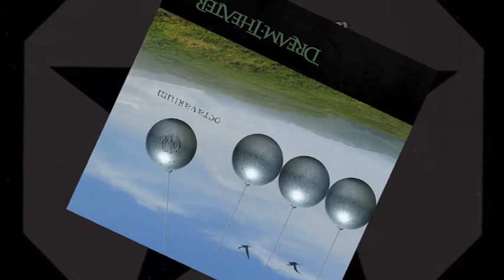Dream Theater - Someone's Edge (Octavarium Mix)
Final solo of Razor's Edge and beginning of Someone Like Him united, mixed in unison, putting together the final epic solo of the fifth with the vocal melody of the first part..
I really don't know how to express it right!.. Well, see it and you'll know what it's about..

Sorry for the medium quality, I tried to make it HD but my CPU couldn't handle it.. Anyway, I'm satisfied with the result.. Hope you enjoy it!

Song: OCTAVARIUM (track 8)
Album: OCTAVARIUM (2005)
Band: DREAM THEATER